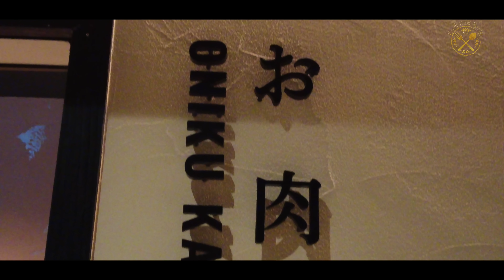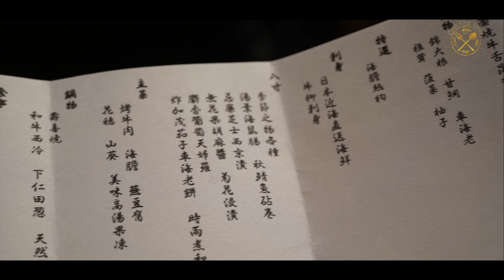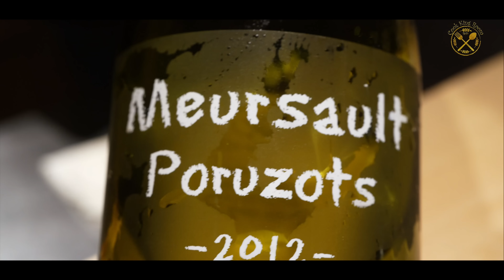【肉割烹】新店唔一定伏?! 日廚主理: 海膽卷手掌咁長！刺身！和牛！壽喜燒！時令釜飯超入味！200分心機！非常有驚喜的體驗！K11 Musea: Oniku Kappo Jikon (お肉割烹 而今)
【非廣告】最近去咗一間位於 K11 Musea 嘅新店，一間以肉為主題嘅割烹料理。整晚嘅體驗非常自好，由第一道嘅甘鯛清湯已經好有驚喜，而且全部菜式都見到廚師同團隊嘅心機。唔駛 $2000 一位絕對係值得一試嘅高級日本料理。雖然係新店，但肯定唔會令各位失望。

餐廳地址：
尖沙咀梳士巴利道18號Victoria Dockside K11 Musea 5樓506號舖
26861866